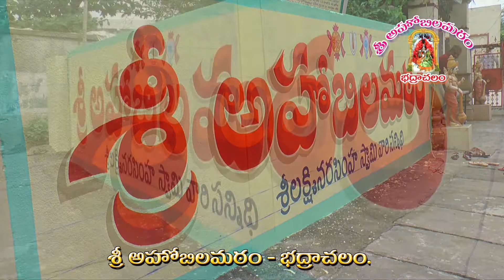Ksheerabhdi dwadasi Sri AHOBILA Math bhadrachalam Sri maha lakshmi yagam Teaser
108 మహా ప్రదోష ఆరాధనాలను అందుకున్న దేవదేవుడికి జరిగిన మహా ఉత్సవం శ్రీ అహోబిల మఠం భద్రాచలం